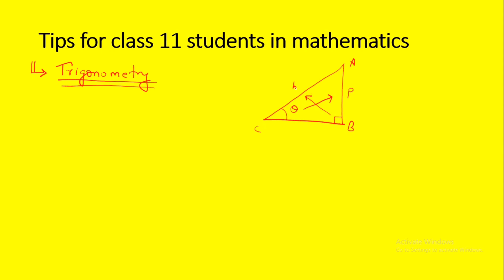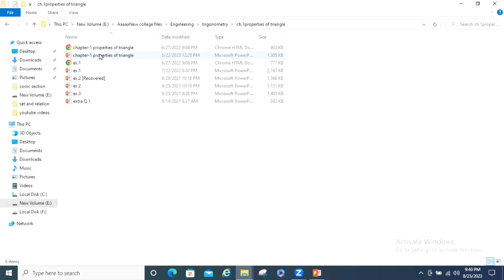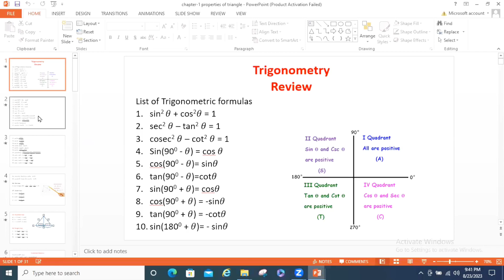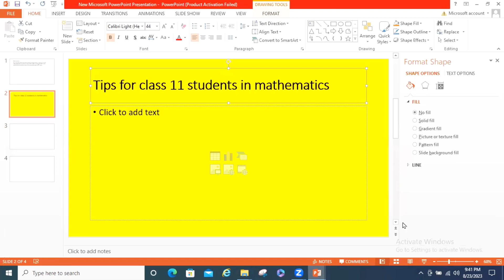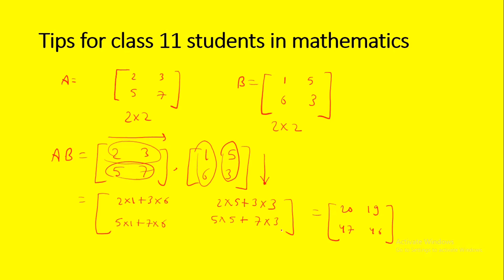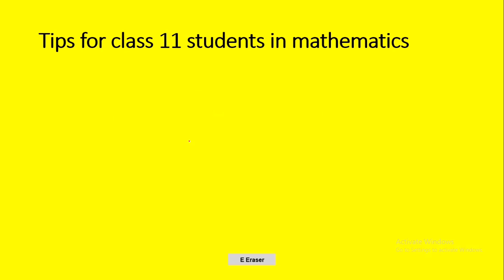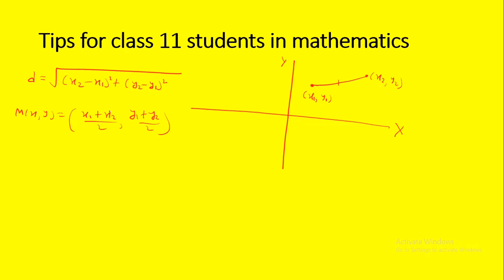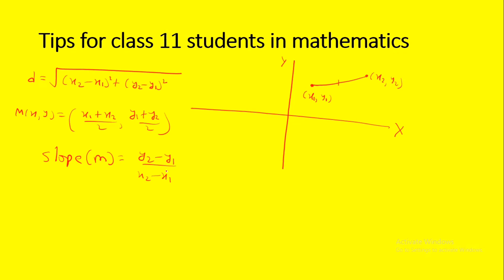Score 90+ with these Tricks and Tips in mathematics 🤫🔥 | Clear Roadmap for class 11 | Ravi Keshari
Welcome to the captivating world of math, where we're about to unveil a treasure trove of simple tricks and techniques that can elevate your math scores to new heights!

**Video Highlights:**
🔹 **Discover Smart Approaches:** Mathematics need not be a labyrinth of confusion. We're unraveling smart strategies that simplify even the most complex problems, leaving you with an "aha!" moment.
🔹 **Proven Techniques:** These aren't just random tricks; these techniques have been tried, tested, and proven to enhance your understanding and performance.
🔹 **Exam-Ready Insights:** Equip yourself with tools that'll not only help you during class but also shine brightly during those nerve-wracking exams.
🔹 **Real-Life Applications:** These tricks aren't confined to textbooks. We're exploring real-life scenarios where math truly matters.

**The Journey to Math Mastery Begins:**
🔸 **Visual Learning:** We believe in the power of visuals. Complex concepts become crystal clear when you can see them in action.
🔸 **Step-by-Step Guidance:** Each trick is broken down into simple, digestible steps, ensuring you grasp every nuance.
🔸 **Interactive Engagement:** Learning is a dialogue, not a monologue. Engage with us, ask questions, and join the conversation.

Education is the passport to the future, and math is a vital part of that journey. By watching this video, you'll:
🔹 **Boost Your Confidence:** As you uncover these tricks, you'll find yourself approaching math with newfound confidence.
🔹 **Excel in Exams:** Be it class assessments or crucial exams, these techniques are your secret weapons for acing every test.
🔹 **Master the Art:** Transform from a math struggler to a math conqueror as you apply these skills.

Join us in unraveling the captivating world of math mastery. Hit the play button and let's embark on a journey of mathematical discovery together!

Stay curious, stay inspired, and welcome to the magic of math,
Ravi Kasari 🧮🌟

*Note: The provided link should be inserted in place of "[Insert Link to Another Video Here]" to direct viewers to another video on your channel.*